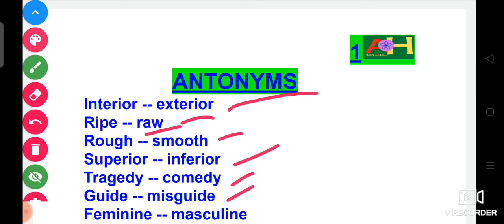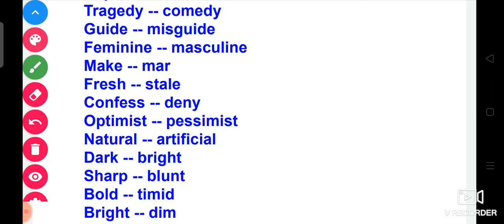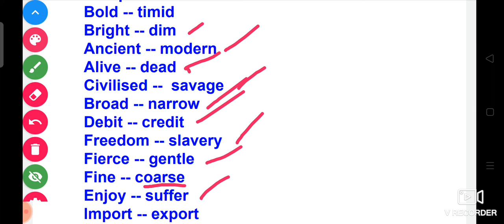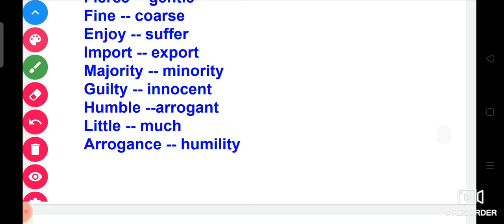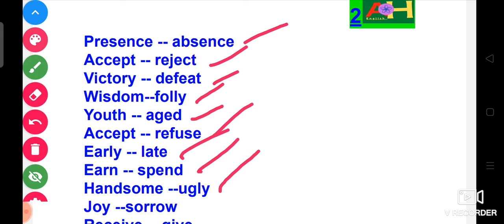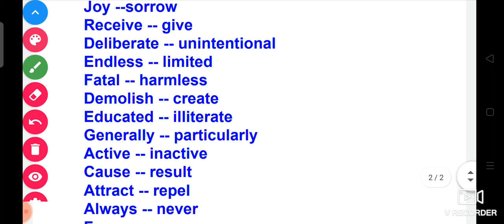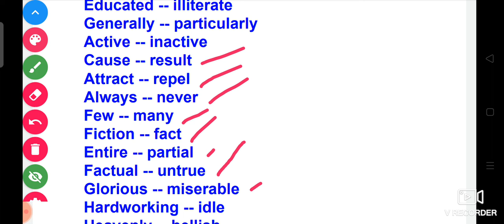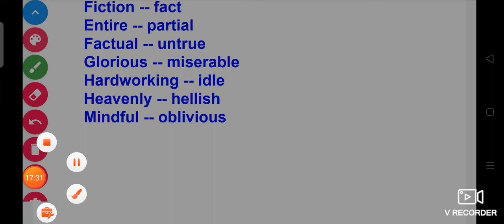OSSSC GROUP C, ARI, AMIN, FOREST GUARD, SFS, OSSC, ASO ENGLISH GRAMMAR (ANTONYMS--3)